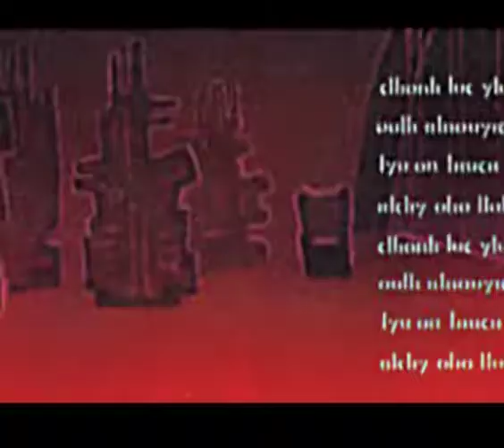The Terminator: Hunters and Killers (Digital Comic Book) Episode 3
EPISODE 3

In the year 2029, SKYNET and its Terminators find themselves on the brink of defeat at the hands of resistance leader John Connor. Half a world away in the wreckage of what was the Russian republics, human resistance fighters wage war against SKYNET's computer network counterpart MIR. However, a new breed of Terminator has been created, this time copied from actual people along with their memories and personality...and nearly impossible to detect. These Terminators are on a mission to capture the last remaining rogue Russian submarine and its intact nuclear payload, preventing mankind from using the arsenal in a deathblow against the machines. SKYNET has its own plans on using the missiles to turn the tide of war once again in its favor. It's the ultimate race for survival... where anyone could be a Terminator.